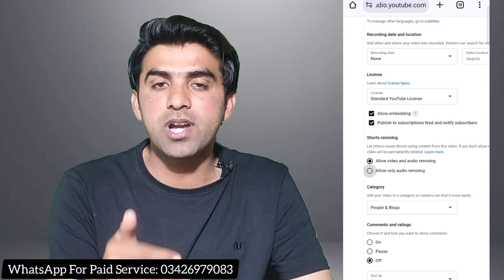3 Days🔥 Shorts Video Viral Trick / How to Viral Short Video on YouTube / Shorts Viral Kaise Kare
3 Days🔥 Shorts Video Viral Trick / How to Viral Short Video on YouTube / Shorts Viral Kaise Kare

Secret Trick😱 Shorts Video Viral Kaise Karen / How to Viral Short Video on YouTube

MUSIC USED.
Crockpot - @YoutubeMusicLibrary